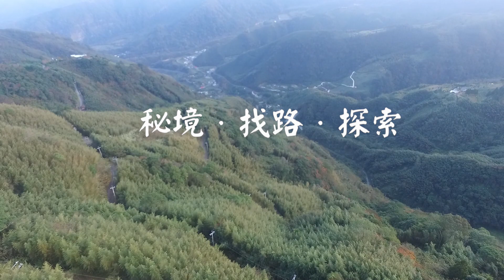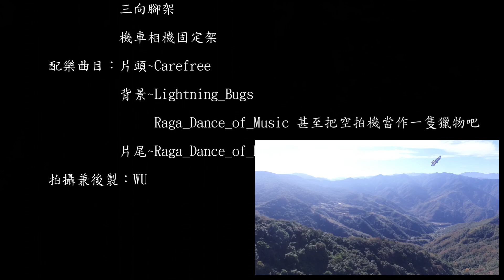【秘境．找路．探索】新竹尖石．凌空廊道山景空拍全紀錄【加映場】~~空拍機遇到老鷹臨空迫近，差點成為獵物NO.2020.49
P.S：
1.連結NO.2020.48我在凌空廊道天氣晴~~全台最迷你的天空步道看日出、走幽靜山徑登媒源山與眺望美麗的尖石山景，網址：

2.從那羅到凌空廊道的那羅至煤源聯絡道最後的1.7公里屬於混凝土道路，而且較為狹窄，會車須找避車彎，自認新手或技術不佳駕駛請勿開車上山。

來到新竹尖石凌空廊道，
進行美麗的山景空拍。
曾與老鷹有過三次的空拍遭遇，
而這是第一次近距離拍到，
畫面難得。
歡迎一起來【秘境．找路．探索】吧!

一、構思：
發揮找路與探索的精神，探索秘境與自然生態之奧秘：
 秘境》捨去大景點，尋找小而美、隱匿的、較少人知的地方，探索每個秘境。
 找路》靠我的三鐵：汽車TOYATA、電動機車GOGORO、單車GIANT、SANTOSA，以及雙腿等方式，去找路，去探索。
野趣》藉著自然生態、人文風俗或歷史軌跡堆砌的地方，發現探索的趣味。
因此，我開始在大自然與秘境的探索。

二、本集名稱：
這一集【秘境．找路．探索】新竹尖石．凌空廊道山景空拍全紀錄【加映場】~~空拍機遇到老鷹臨空迫近差點成為獵物NO.2020.49

秘境》凌空廊道(那羅至煤源聯絡道、那羅部落、錦屏村)；煤源山(拉洛山東北峰、森林復育區)。
找路》《新竹縣尖石鄉》(開車)台3線→新竹120縣道→錦屏大橋→錦屏道路→錦屏後山產業道路→(剛過安可商店) 那羅至煤源聯絡道→凌空廊道→(步行)凌空廊道旁涼亭→往煤源山山徑→森林復育區→復育區轉煤源山山徑入口(24°40'54.3"N；121°15'03.8"E)→煤源山山徑→煤源山三角點(折返)→煤源山山徑→森林復育區→煤源山山徑→凌空廊道。
探索》凌空廊道、煤源山、拉洛山東北峰、那羅至煤源聯絡道、那羅部落、錦屏村、新樂村、尖石、新竹縣。
本集交通工具》汽車

三、相關介紹網址：
歡迎連結網址：
(←歡迎加入【秘境．找路．探索】FB粉絲團，可以瀏覽上傳影片的行程照片)
Blog~ (←歡迎加入【儒之BLOG】部落格)
在地嚮導~YUHRU WU

四、配樂曲目：片頭~Carefree
                            背景~Dirty_Mac
                                       Lightning_Bugs
                                       Raga_Dance_of_Music
                           片尾~ Raga_Dance_of_Music

六、攝影兼製作：WU